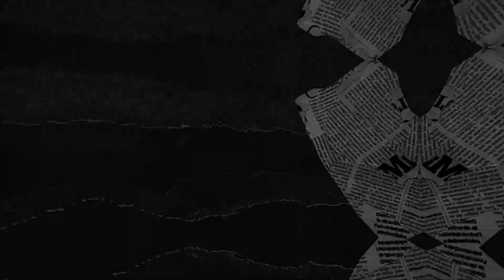ZAMBASUL DISTRICT CONFERENCE 2023 SDE (DAY 02)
Good News Temple Foursquare Gospel Church
Veterans Avenue, Zamboanga City, Zamboanga Del Sur,
Philippines

Service Schedule:

Tuesday - Hour of Power and Prayer Meeting -- 6:00 PM
Friday - Divine Healing Night -- 6:00 PM